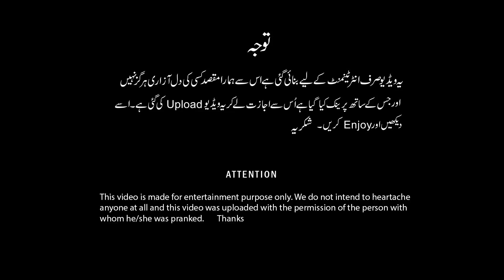Burger Prank Part 5 || Velle Loog Khan Ali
*Must watch this prank till the end because it will definitely make you laugh.